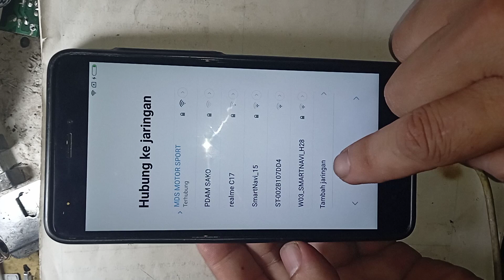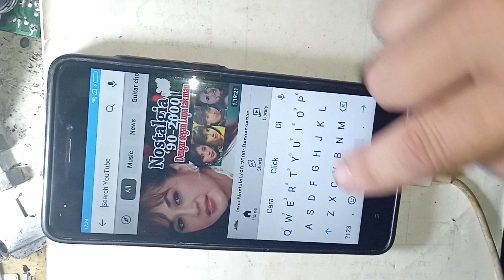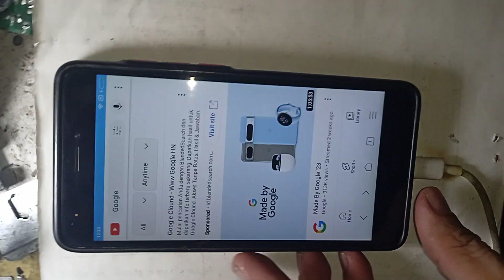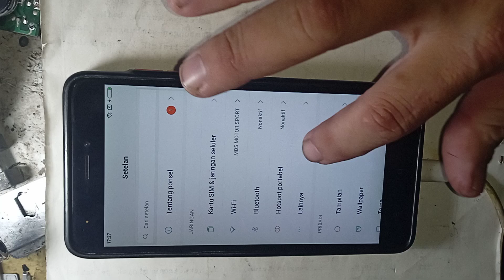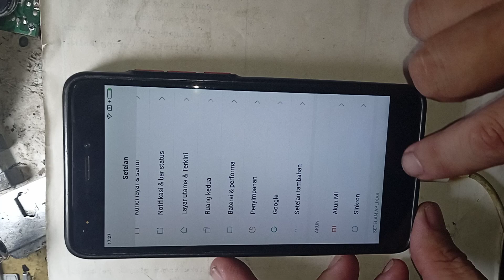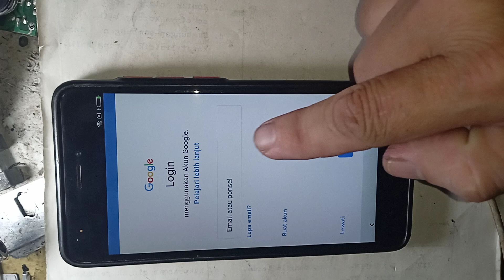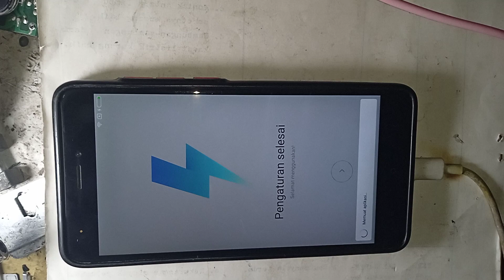redmi note 4x lupa akun google mudah tanpa Pc..pasti bisa.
cara servis xiomi redmi note 4X
lupa akun google..
tanpa PC dan tanpa instal aplikasi..

mudah pasti bisa

salam sukses

catatan penting...!!!
Kode Referral :96TX4LV

cari dan ketik..
komponen HP sesuai typenya
chat penjual. nya

selamat berbelanja

salam sukses